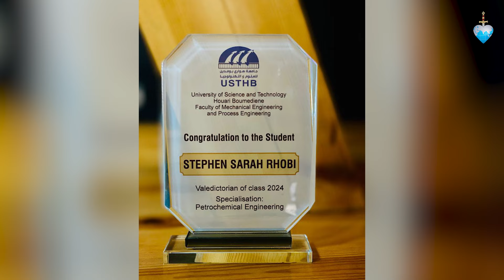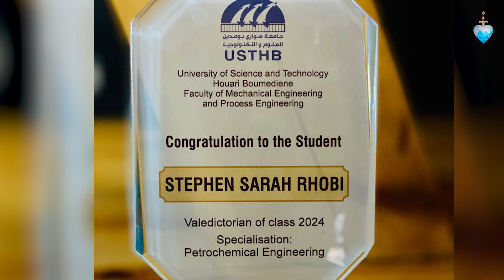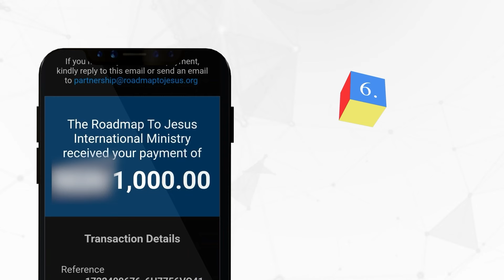ASTONISHING CAREER BREAKTHROUGH